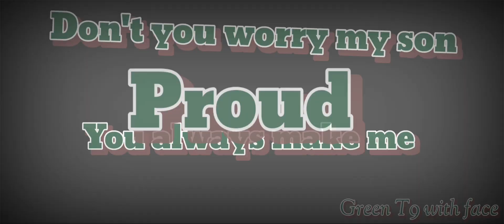You make me proud | Trainz 3 music video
You make me proud

by Edison Highway

got em